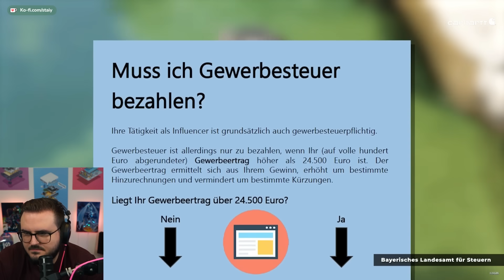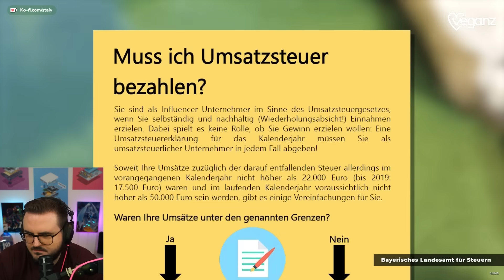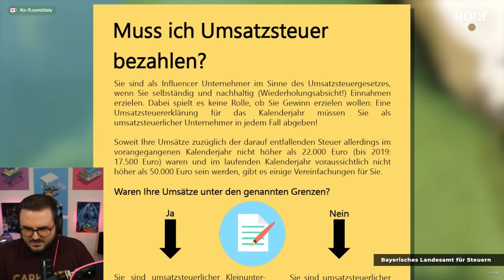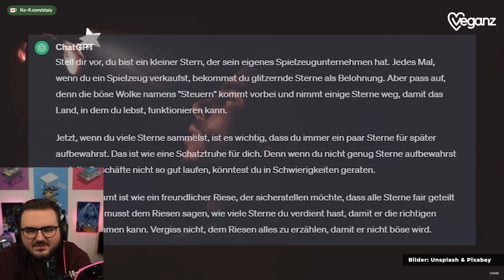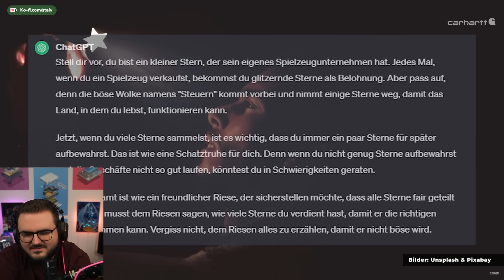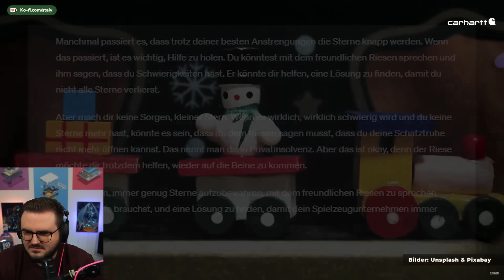Warum so viele YouTuber pleite gehen (Trotz hoher Einnahmen)